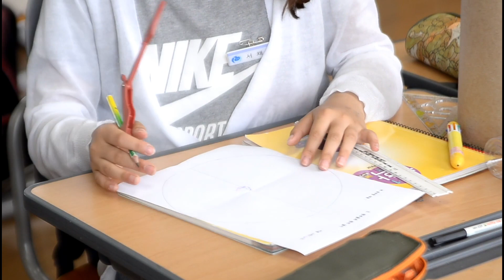All Board Exams In Pakistan Cancelled | Federal and Punjab Board Exams Cancel | Promote News